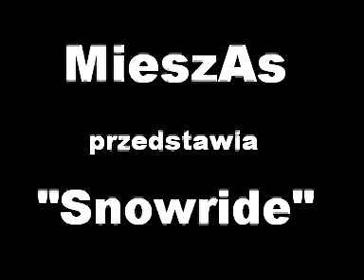Snowride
My first movie and my first day with my first car - FSO 1500 (known as Fiat 125p).